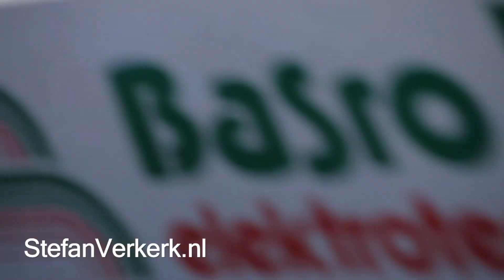Twee mannen aangehouden na wilde achtervolging over A28 bij Nunspeet - ©StefanVerkerk.nl